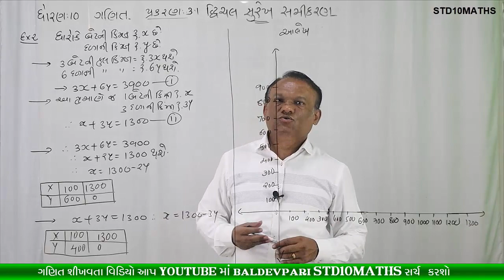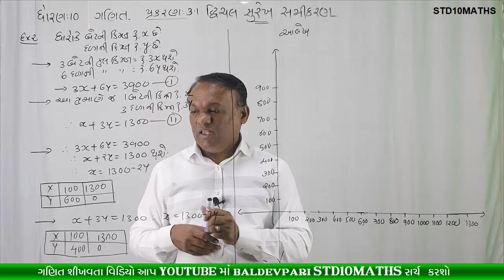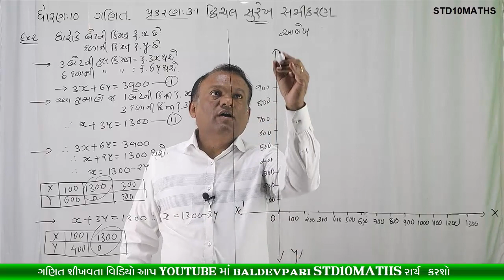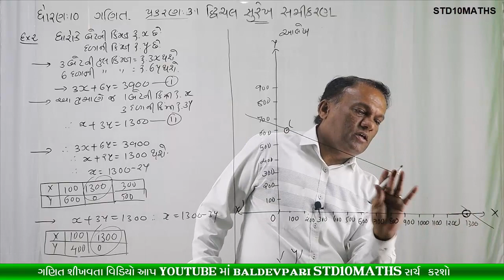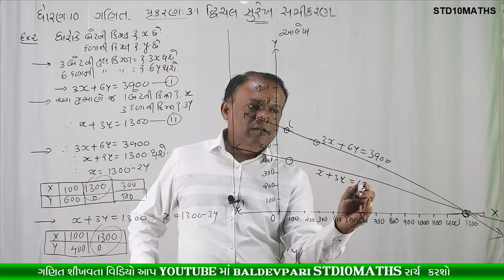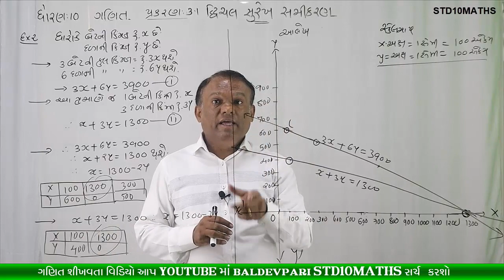STD-10 MATHS CH-3 PART-2 Pair of Linear Equations in Two Variables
નમસ્કાર મિત્રો

/playlist?list=PLyeDqv0HTMO1nGnJ3jKClF60vKKGqT6kF

ઝડપી ગુણાકાર અને વર્ગ કરવાની ટ્રિક-1